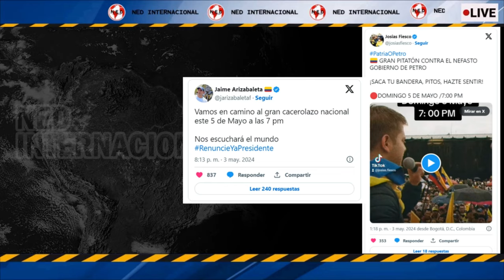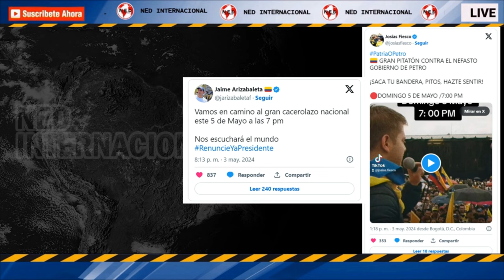"PITATÓN CONTRA PETRO" 🎯 Nueva convocatoria que se está promoviendo para el domingo 5 de mayo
SEMANA